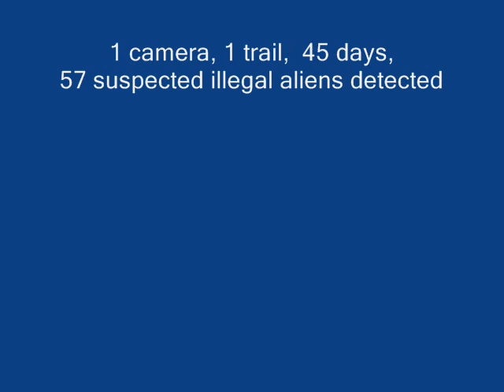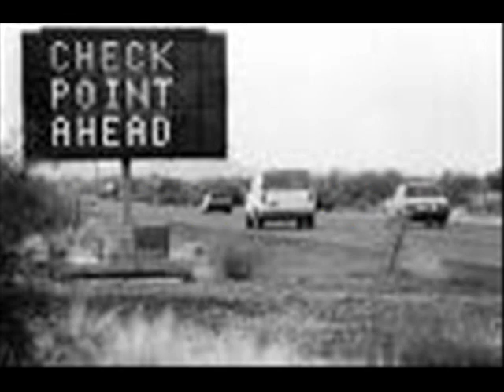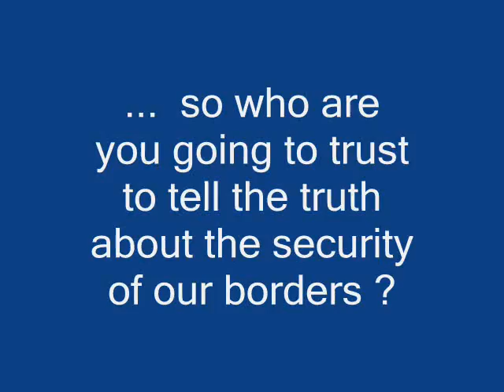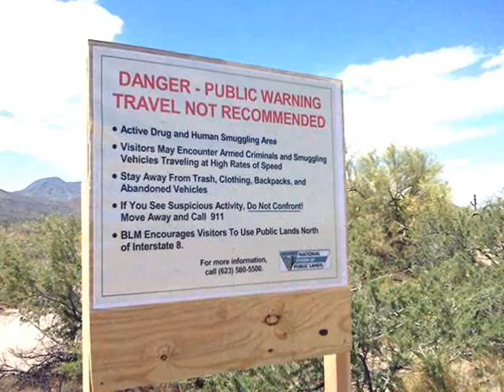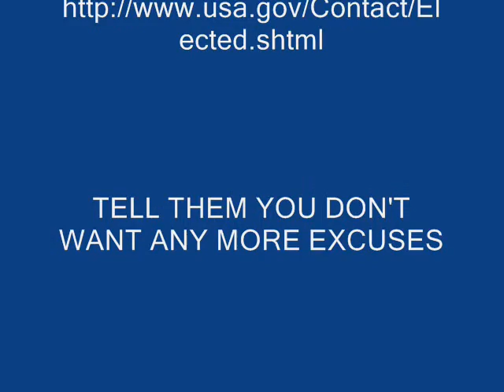BorderInsecurity dec 2010.wmv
Game camera footage taken 10 miles from where USBP Agent Brian Terry was killed by drug smugglers.  Terry was killed 12-14-10, this footage is from the same area, same route, 10 miles north.